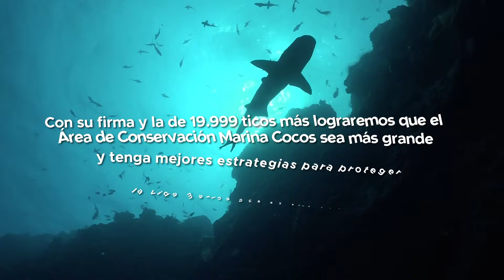La Isla del Coco necesita 20.000 amigos para lograr que el ACMC sea más grande